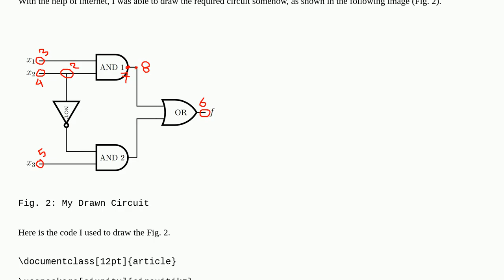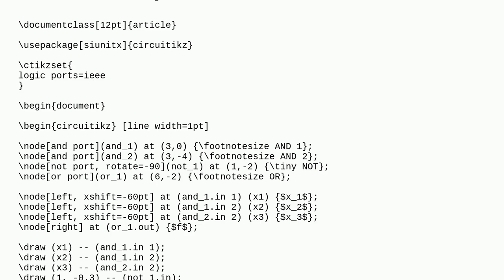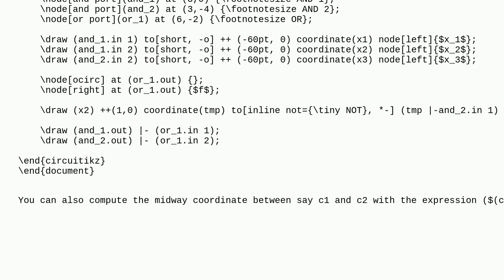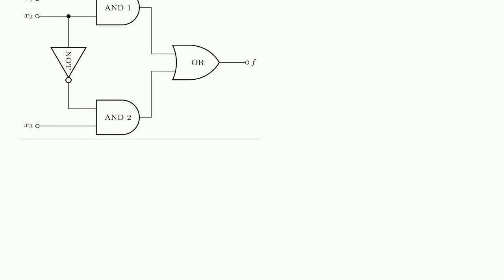Draw Lines and Circle in a Neat & Clean Way With Circuitikz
A special thanks goes out to the community

  circuitikz circuits